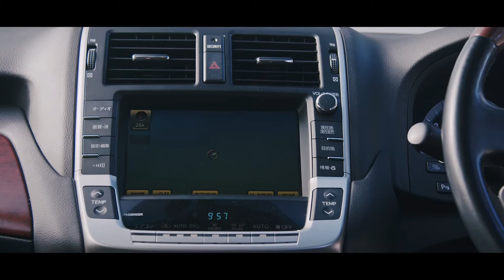V8 Toyota Crown URS206 F-Pack feature video showcase - Imported and sold by JDMHQ!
Toyota Crown Majesta URS206 F pack feature video - imported and sold by JDMHQ.

AMAZING showcase of our favourite, the flagship Toyota crown v8 - the F pack URS206! These are the very rare 4 seater executive saloon crown majesta, a true unicorn.

👉 Interested in importing your own car from Japan? Quality service with a money back guarantee, we make sure you don’t fall into any pitfalls along the process. This is why we have many repeated customers. Read our reviews to see what some of our customers have said!